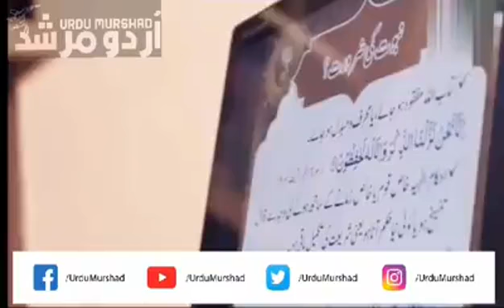قادیانی عقائد سے ایک لڑکی نے کی توبہ اور ہے نقاب کی کیا قادیانیوں کا عقیدہ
ایک قادیانی لڑکی نے اسلام قبول کیا
سنیے اس کی کہانی